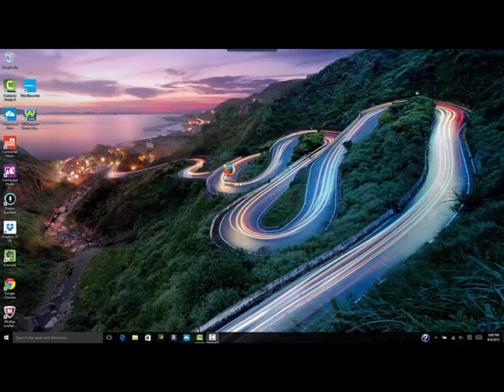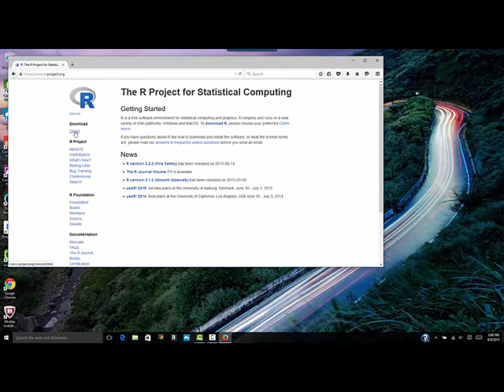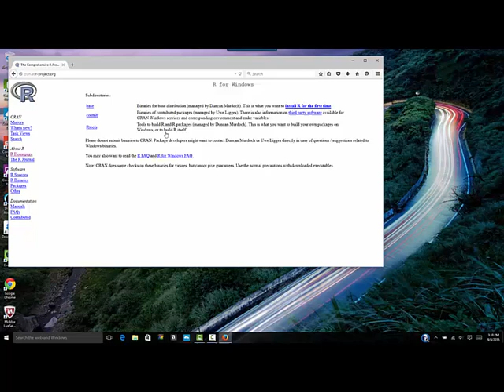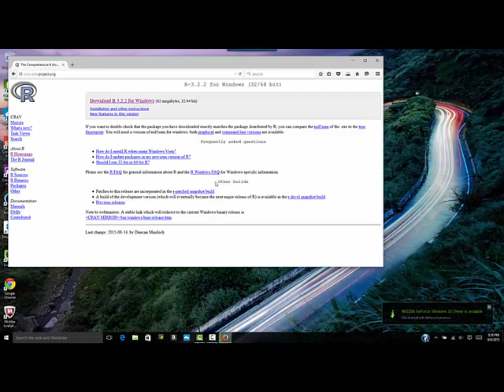Downloading R 3.2.2 for Windows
Just what it says